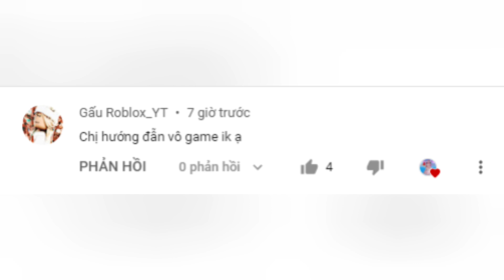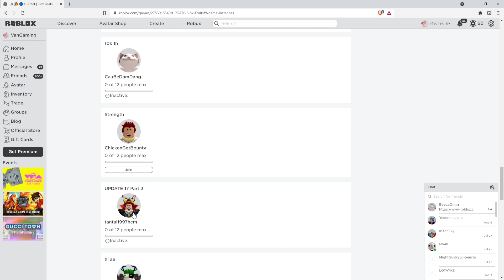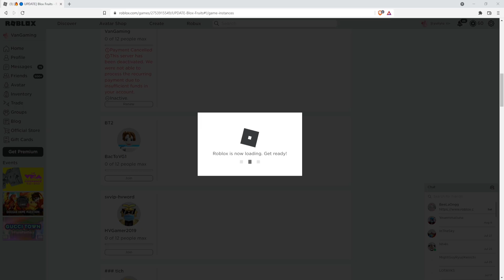CÁCH VÀO GAME BLOX FRUITS NHANH QUÁ ĐƠN GIẢN - TROLL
Giao Lưu Với Mình Qua Discord Để Được Add Friends Và Add Vào Svv Được Quản Lý Bởi Mình Nha ^^!. Mình Chỉ Hoạt Động Trên GR Discord Thôi.